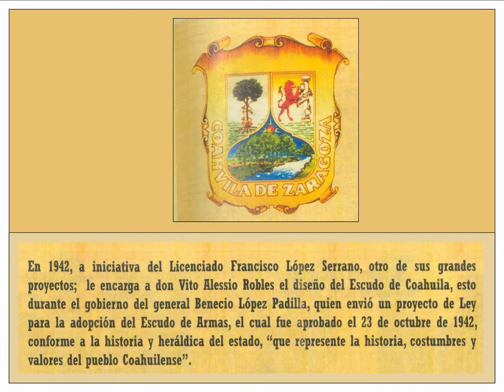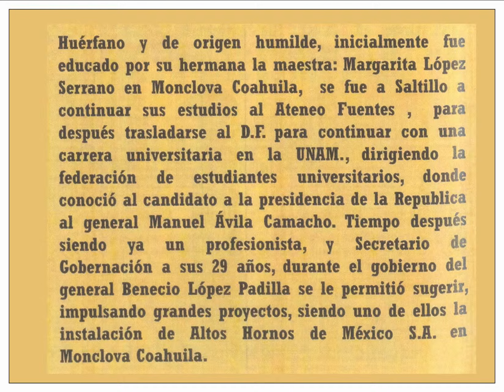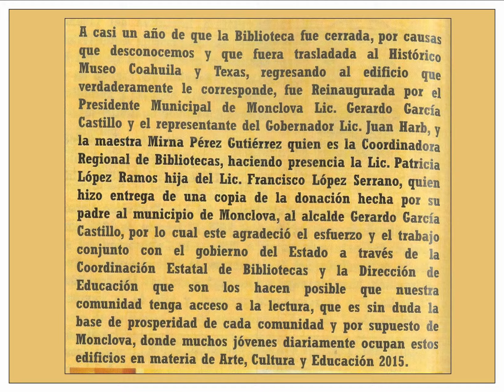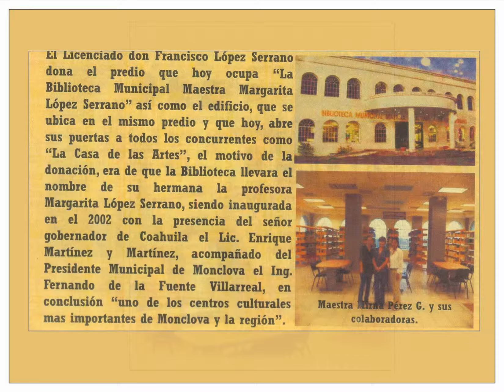DON FRANCISCO LOPEZ CERRANO - PEDACITOS DE HISTORIA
Personaje de gran visión fu turista, Originario de Monclova, fue Abogado, Político, Maestro, y Escritor, dio impulso a grandes proyectos como la instalación de Altos Hornos de México - Realicé este vídeo con el Creador de presentaciones de diapositivas de YouTube